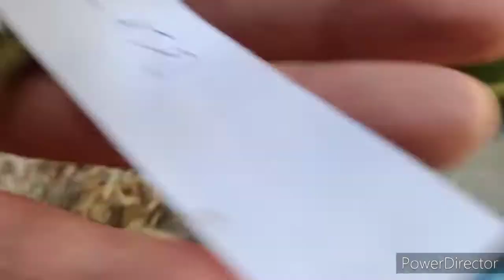Giả hạc Chumoray mùa Mưa lá vàng rơi_ Hoàng Việt TV1 0965.895.207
Mùa mưa lan rừng bị rụng lá. Lá vàng rồi rụng, nhưng đã vào mùa thắt ngọn nên không sao. Sưu tầm lan rừng giả hạc Chumoray thân nù lá nhựa, đẹp